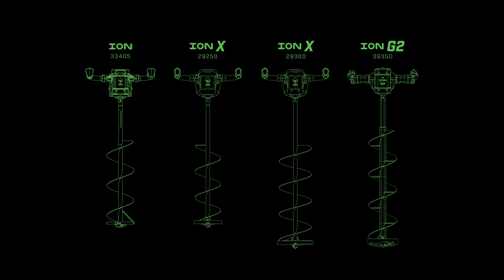ION Ice Augers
ION gives you reliable power-auger performance without the hassles of bulk, fuel, fumes, or weight associated with typical gas augers. ION is powerful and fast, and drills up to 1000 inches on a single charge with its powerful battery.